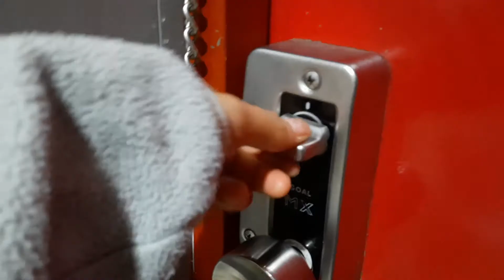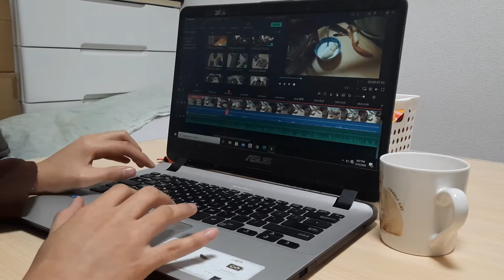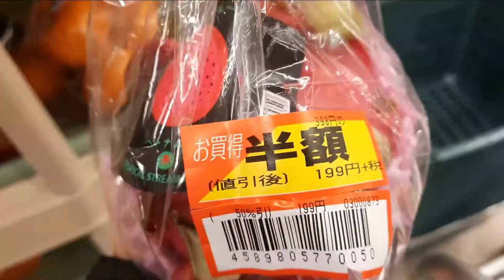A normal day in Kyoto, Japan (After Quarantine)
This video will show what I do on a daily basis after my 14-day quarantine here in Kyoto, Japan~ For questions or suggestions, put it in the comments below.